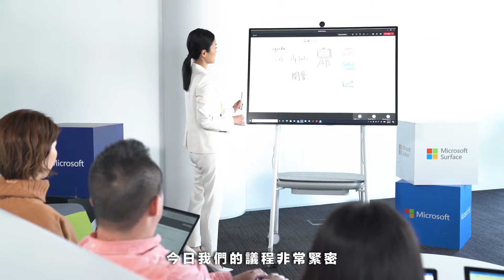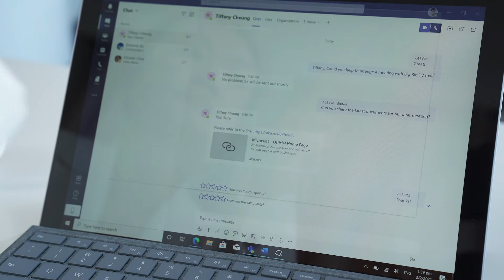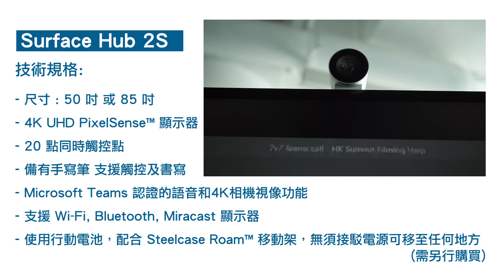Microsoft x 方健儀：宇宙最強經理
【BF科技新世代】不少企業近年開始以科技推動混合工作模式，漸漸在日常業務中增加遙距工作選項，讓員工可毋須在辦公室仍可隨時隨地工作。適逢全球遭遇世紀疫症，混合工作模式更是大行其道。市面上不少商用電腦品牌都標榜能為企業員工帶來方便，但如何又能做到既方便之餘又能全面保障資訊安全，真正提升公司生產力？答案盡在其中。

Microsoft現設免費專業咨詢服務，由專人指導公司進行各類型數碼轉型，利用最新軟件及硬件加強員工協作、效率、企業安全等，立即點擊以下連結填寫表格，建立新一代工作模式就在今天起步！